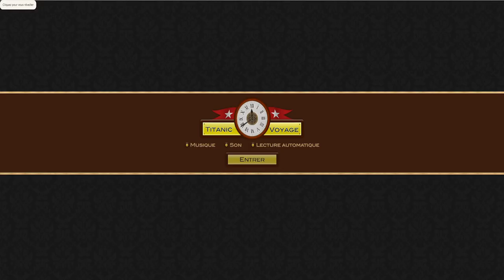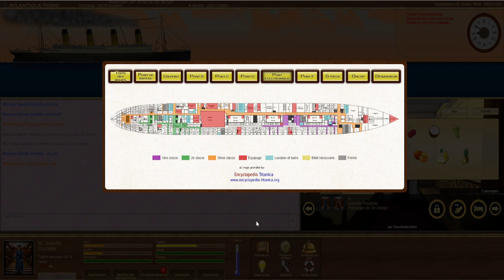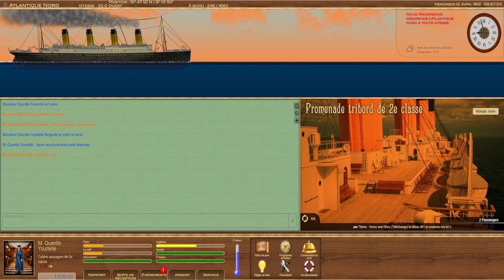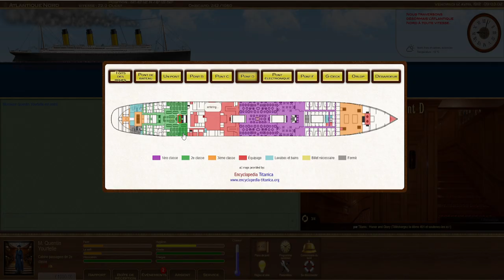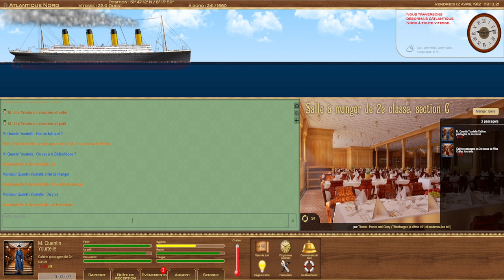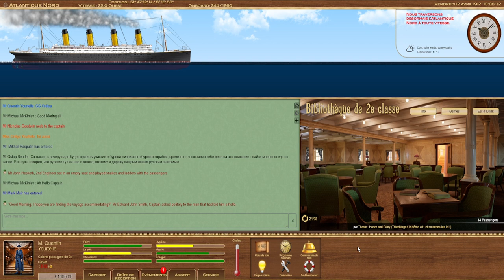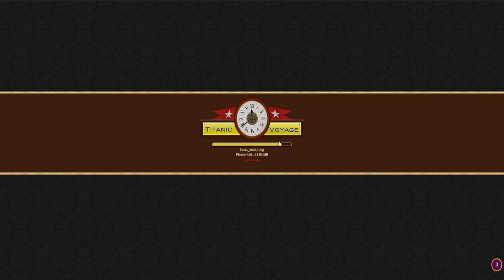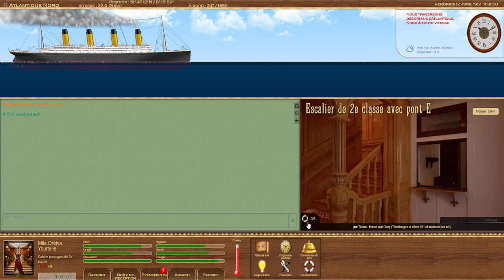Titanic Voyage RPG 2024 ( Episode 08 ) - Une Matinée de 2em Classe Sur Le RMS Titanic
Une Petite Matinée sur le RMS Titanic.
Il y a le lever du Soleil.
Si vous aimer laisser un pousse Bleu et ou un commentaire
PS:
- Lien de la Playlists du Titanic Voyage RPG :